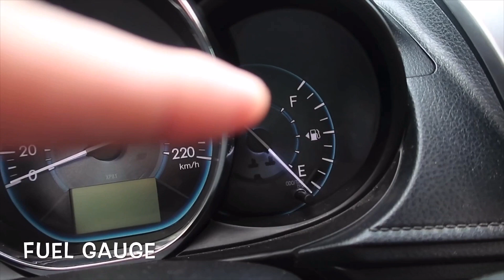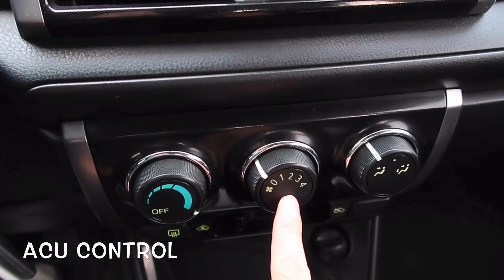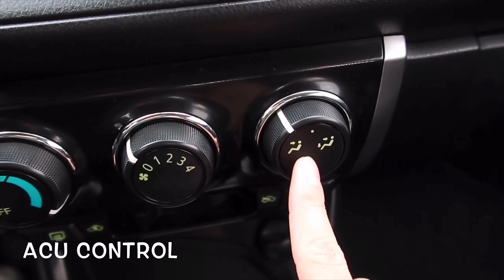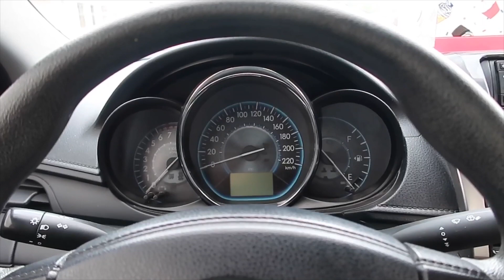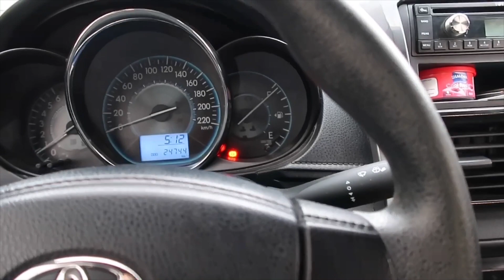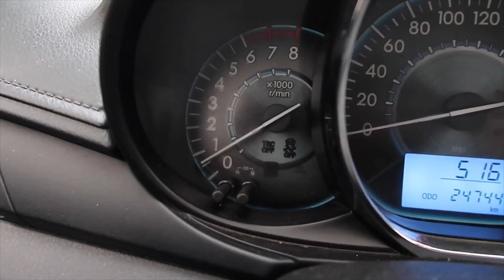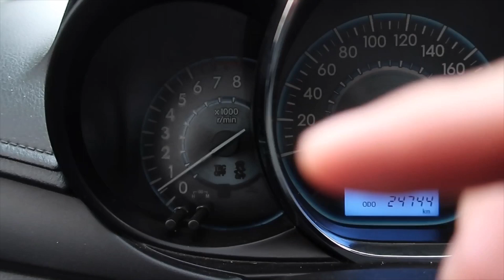PAANO MAG DRIVE NG MANUAL NA SASAKYAN? EASY TIPS FOR BEGINNERS GUIDE. Vlog#37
Hi guys, sa video na ito ay ituturo ko sa inyo ang easy step by step process ng pag drive ng isang Manual Transmission na sasakyan, para sa mga gustong matuto diyan, and video na to ay para sayo. Beginners guide for driving. Thank you and have a safe driving.